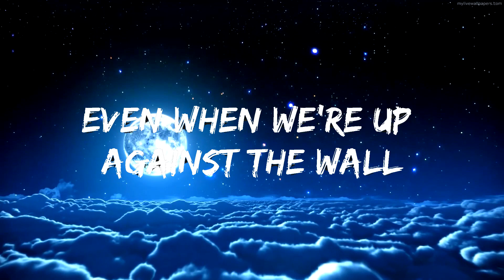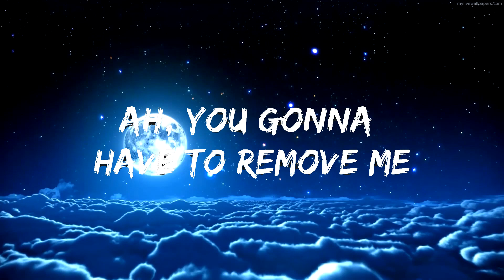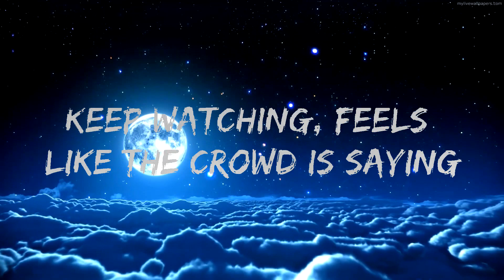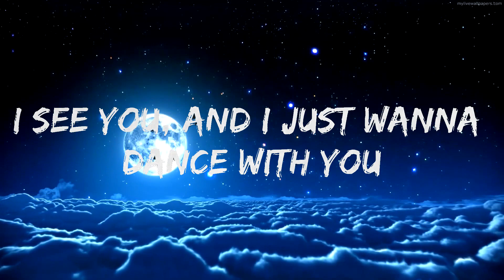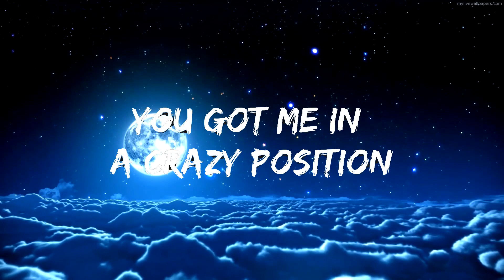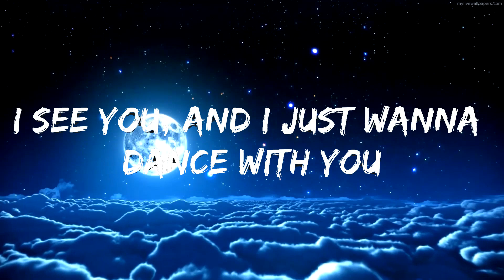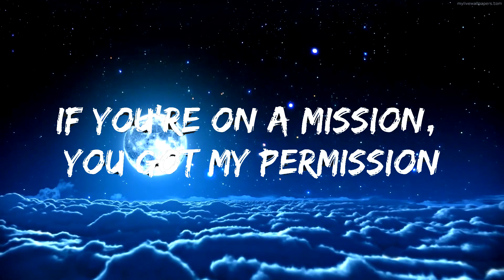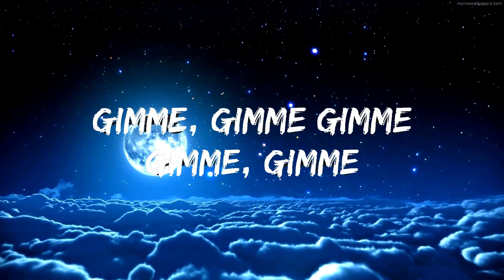Britney Spears - Gimme More (Lyrics) | 25mins of Best Vibe Music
​🎧 Britney Spears - Gimme More (Lyrics)

🎤 Lyrics: Britney Spears - Gimme More

And I just wanna dance with you

[Verse 1: Britney Spears]
Every time they turn the lights down
Just wanna go that extra mile for you
Public display of affection (Oh-oh-oh)
Feels like no one else in the room (But you)
[Pre-Chorus: Britney Spears]
We can get down
Like there's no one around
We keep on rocking (We keep on rocking)
Cameras are flashing
While we're dirty dancing
They keep watching (They keep watching)
Keep watching, feels like the crowd is saying

[Verse 2: Britney Spears]
The center of attention (Do you feel that?)
Even when we're up against the wall
You got me in a crazy position (Yeah)
If you're on a mission (Uh-huh), you got my permission (Oh)

[Pre-Chorus: Britney Spears]
We keep on rocking (Keep on rocking)
We keep on rocking (Oh), rocking (Uh-huh)
Cameras are flashing

[Bridge: Britney Spears & Danja]
Ooh-ooh-ooh
Ooh-ooh-ooh (I just can't)
Ooh-ooh-ooh (Control myself)
Ooh-ooh-ooh (More)
Ooh-ooh-ooh
Ooh-ooh-ooh (Well, I'll give them more)
Ooh-ooh-ooh (Ow! More)

[Chorus: Britney Spears]
Gimme, gim